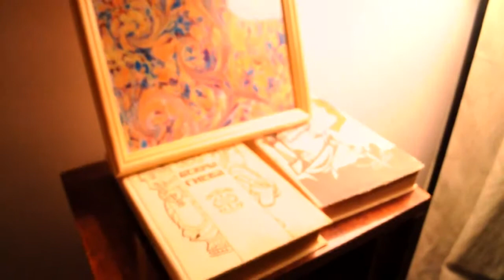Поэтический вечер. Циферблат Ростов-на-Дону